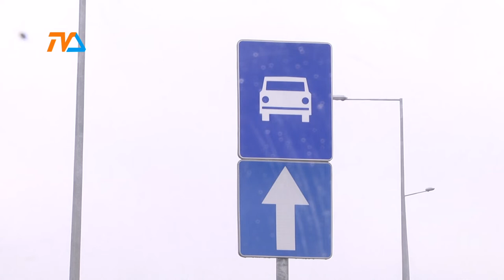Otwarcie obwodnicy Suwałk na święta? Nierealne. |TVSUWAŁKI